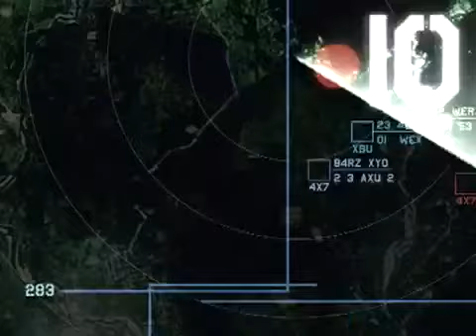2008 Lamborghini Reventon Supercar promotional video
2008 Lamborghini Reventon Supercar promotional video.